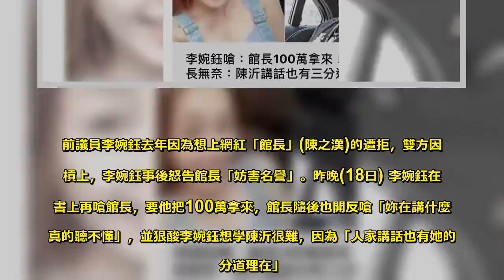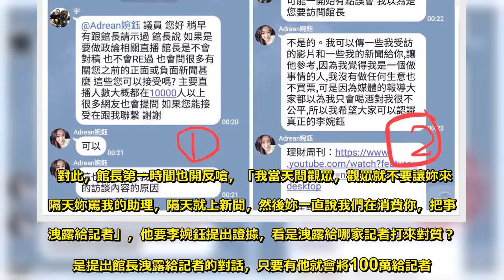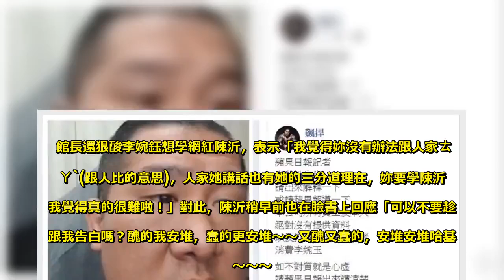李婉鈺再嗆100萬拿來！館長嘆：陳沂講話有三分道理在 - Sky News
前議員李婉鈺去年因為想上網紅「館長」(陳之漢)的遭拒，雙方因此槓上，李婉鈺事後怒告館長「妨害名譽」。昨晚(18日) 李婉鈺在臉書上再嗆館長，要他把100萬拿來，館長隨後也開反嗆「妳在講什麼我真的聽不懂」，並狠酸李婉鈺想學陳沂很難，因為「人家講話也有她的三分道理在」。 李婉鈺昨天在臉書上貼出多張她和館長助理小宇去年交涉事宜的相關對話截圖，痛批館長拿她來炒新聞，因此自己才會罵他們很差勁、很爛，「但館